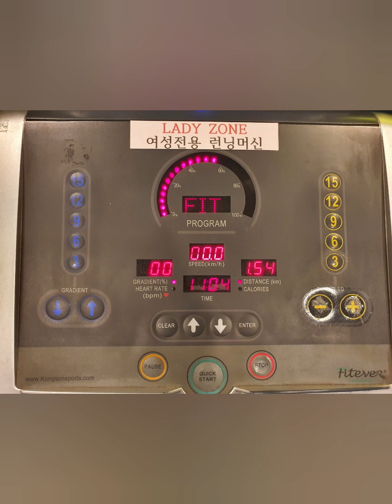2021.3.11.목 줌스쿼트6시30분180개 어떨결에다리후들후들 시트니업60 아침운동 아침형인간 운동좋아하는뇨자 매일꾸준히조금씩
간만에 센터에서 스쿼트 오늘은140개하려했는데 어떨결에 줌소리가 안들려 30개 하고나니 다시하자 해서 총180개..

다리후들후들

눈치없슴 다리튼튼하게 만드는듯ㅋㅋ

덕분에~~^^